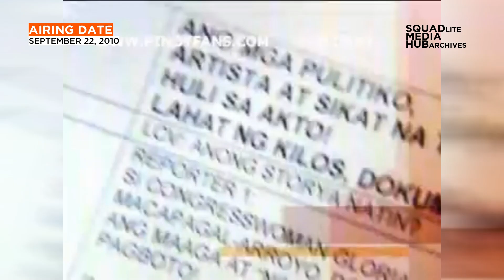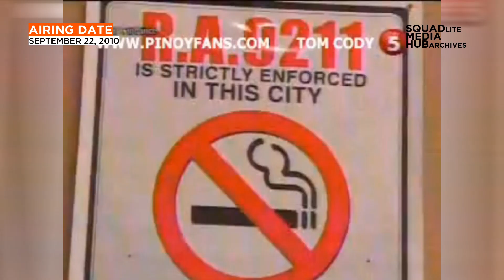KapatidThrowback TV5 | Dokumentado with Martin Andanar - September 22, 2010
NOTE: Re-uploading of video/audio is strictly prohibited.